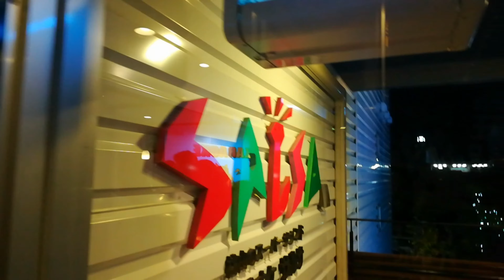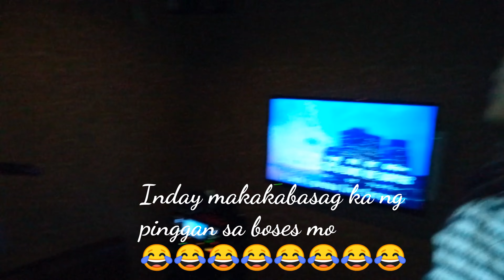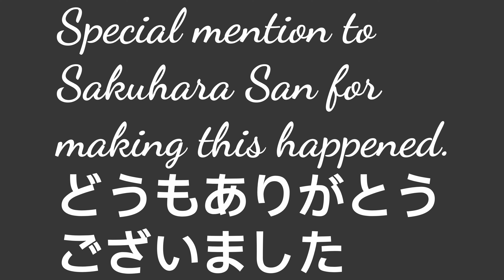Super sayang karaoke party. 🇯🇵😂☺🤗🤭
This was taken last September 13, 2019.
Super saya with PMM friends and our boss Sakuhara San who sponsored this event ☺
Mamamaos pero di titigil sa pagkanta 😂
Thank you so much Sakuhara San for this gathering. More of this para happy happy lang ☺😂